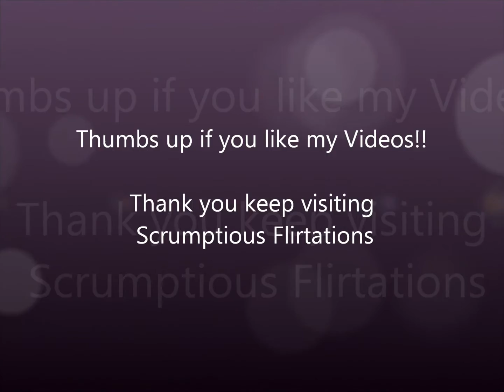Egg Bhurji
"Aao Sikhao Tume Ande Ka Funda "... Eggetarians - Here you go !!